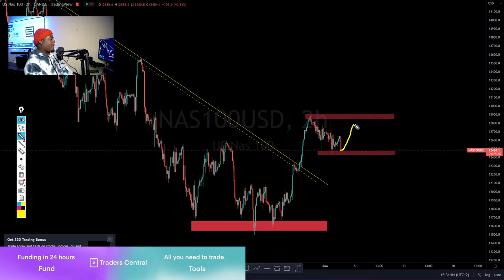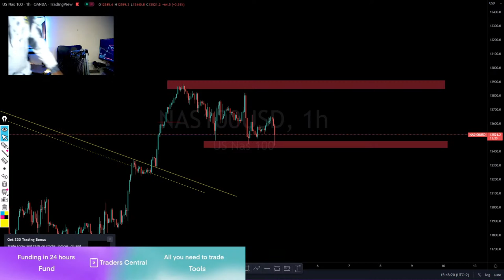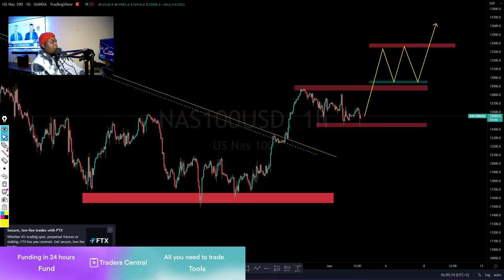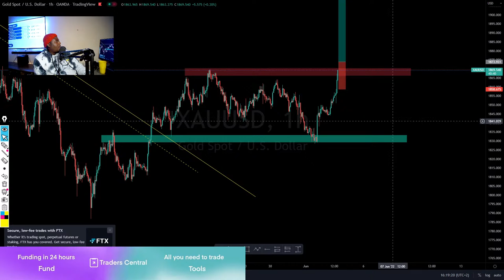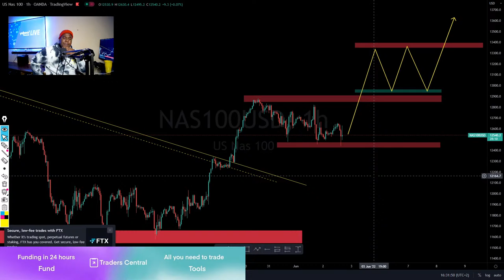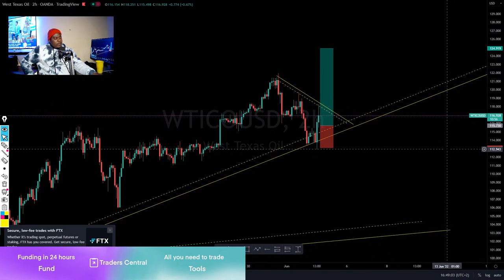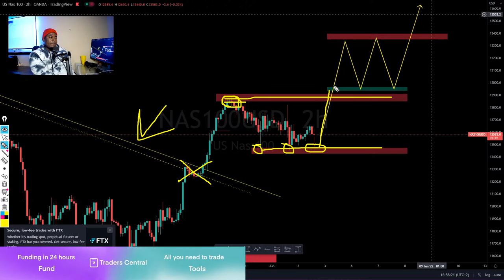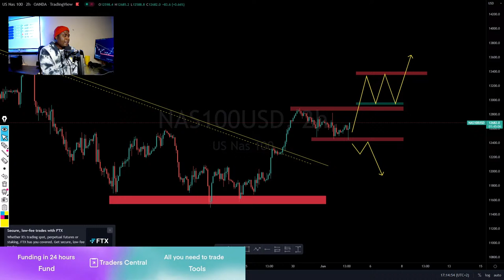Forex Daily Analysis | NASDAQ 100, US30 & USOIL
My Services:
VIP Signals $150
Signal Indicator $60
Win a prize worth between $5 and $400, simply trade enough lots to meet the requirement for the prize levels below.
Bitcoin Payment available
BITCOIN : 3JwfZFYJ2iQXA7gwXcy8yXFvhxf2CLPd1L
Open an account with Moomoo and get a free stock from $3 to $3500

Recommended Brokers:
I'm on Instagram as @xtrahot_forex